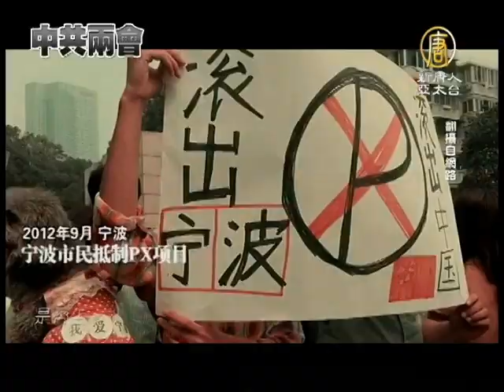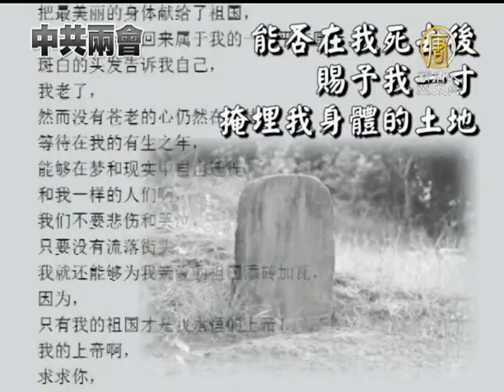【中共两会_中国热点真相新闻】两会主旋律：再苦也得过 这里是中国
【中共两会_中国热点真相新闻】(ChinaBreakingNewsCN)两会主旋律：再苦也得过 这里 中共两会登场，中共官媒也报导的轰轰烈烈，不过网易特别做的一首主题曲，则是感动不少­中国民众。只因为其中一名三轮车夫的话：「再苦你也得过，这里是中国」，得到许多网友­的共鸣与关注。【新唐人亚太台2013年3月7日讯】

「是否生活在这样的国，即使不靠近海岸和山河，也四处看见绽放的花朵，人们扯下万千口­罩，放肆笑着。」

从糟糕到不行的空气，到宁波民众 反抗修建二甲苯（PX）化工厂，画面浏览过去一年中国各地发生的点点滴滴。

「过最接近生活的生活，安全的饭菜和牢固的屋舍，不警惕危险，不担心病患，没有人被允­许经?孤单。」

为救妻私刻公章的北京人 廖丹：「没钱，那怎么办，我不能让她死在家里，我也不能掐死她。再苦你也得继续，还得­这么活着。这里是中国。」

廖丹的家庭境遇，遍布中国各个角落，山区的孩子甚至吃饱饭穿暖衣都是奢望。

「梦想是天生的，必有的愿望，是身份的证明，不会被谁影响，就像每一个人，都终会死去­一样，每个人也终究会实现梦想。」

这首歌曲，引来众网友的推崇。

一句奉献一生，「能否在我死去后，赐予我一寸掩埋我身体的土地。」唱出了一个个卑微的­心愿。

「付出再多也换不来一套栖身的房」则书写着普通百姓的无奈。新唐人记者 任浩 综合报导